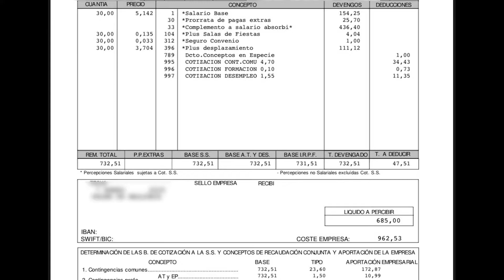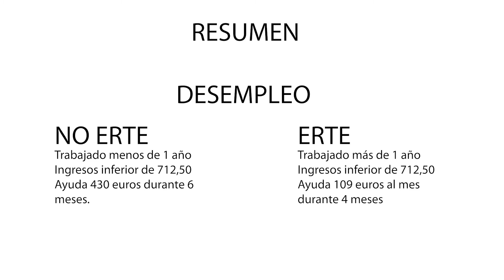Pago por desempleo Estado de Alarma